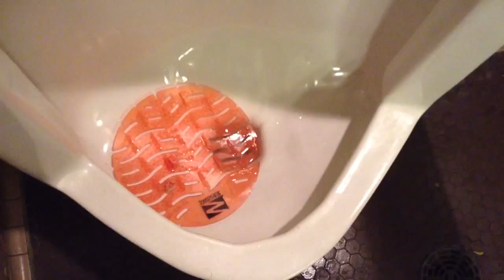29. Crane Plumbing, ProFlo, and Kohler Fixtures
This is in a restaurant called "The Broadway 50 50" located on I-10 near Wurzbach Road. I was not happy with this bathroom at all. The fixtures had automatic flush valves which I really hate! The first urinal didn't have a good flush, and the ProFlo urinal didn't have an override button, ugh!!! The Kingston toilets are good, but the second one is cracked to where it's nearly dangerous to use.